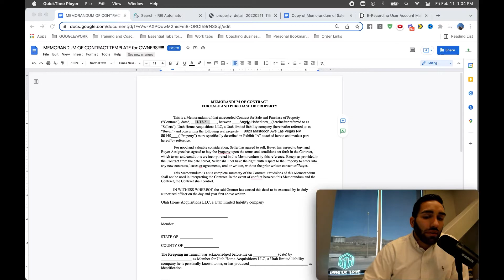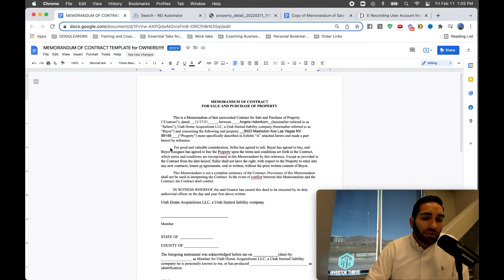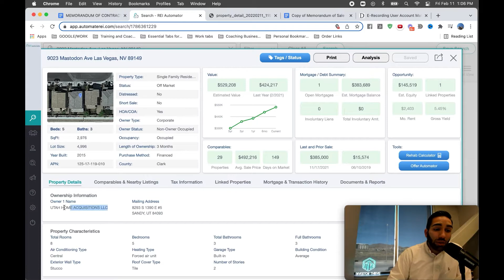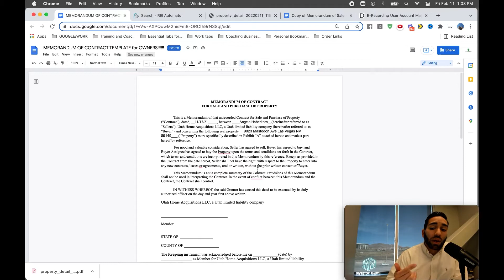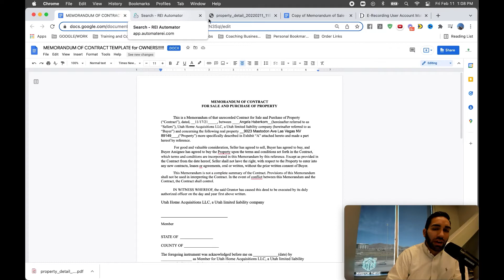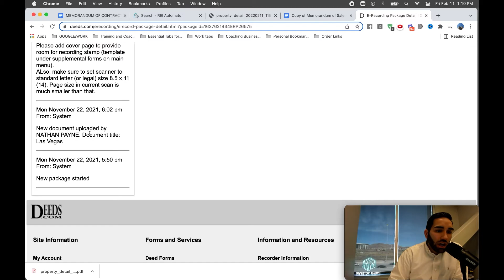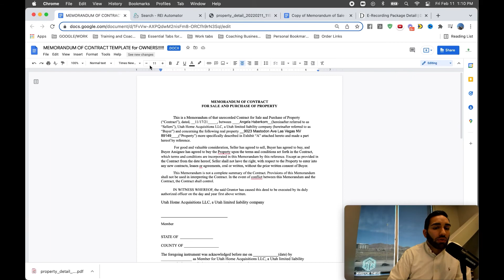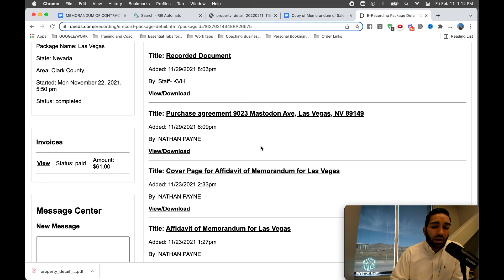The Dark Side of Real Estate Deals (And How To Win Anyway) | Memorandum of Contracts Guide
🚀 Free $20k+ Gift (Everything We've Learned From 0 to 4,000+ Real Estate Deals)
📞 Top CRM for wholesaling that I use in my business:
📩 Join our newsletter to get tons of FREE resources while you hear funny stories from my Wholesaling Real Estate Story Time: Tales From The Trenches. Find out what it's REALLY like to start a wholesaling business

If you're an investor, entrepreneur, or looking to get into real estate, we've got something special for you! This latest video dives deep into the essentials of real estate investing, focusing on practical, actionable strategies rather than just theoretical knowledge. We’re all about helping you connect with the right deals and strategies to grow your business efficiently. Ready to elevate your real estate game? You're in the perfect place. Let's transform the way you do real estate together!